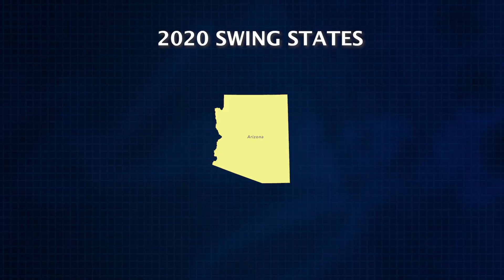Game Day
Produced and Edited for The McLaughlin Group 2020